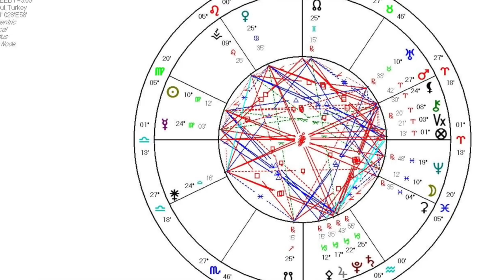Dolunay 🌞 2 Eylül 2020. Demet Baltacı ile Astroloji.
Balık Burcunda Burcunda Dolunay, 2 Eylül 2020 (Dolunay)